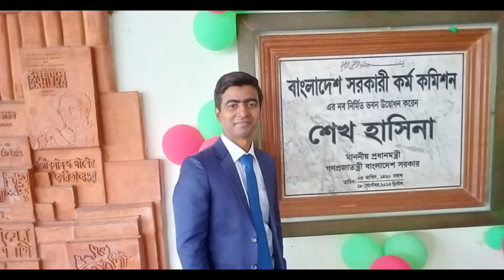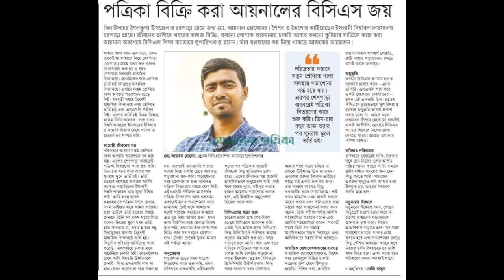পত্রিকা বিক্রেতার বিসিএস জয়ের গল্প | BCS Cadre Motivation | BCS Success Story